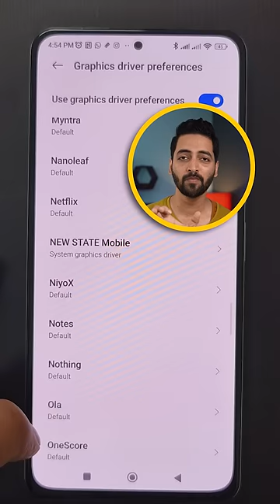Android कि ये Hidden Trick आप के Phone को Super Fast kar देगी